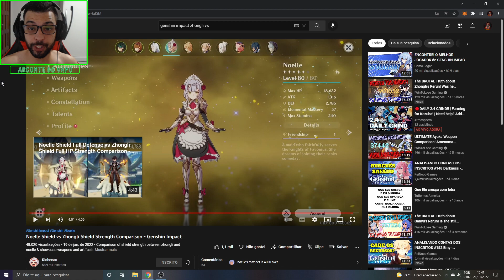ZHONGLI VS NOELLE O RESULTADO SURPREENDEU!! GENSHIN IMPACT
Memória Ram: 2 Pente Kingston Hyperx Fury Ddr4 8gb (16gb) 2400 Mhz Black
Placa de Vídeo: GeForce RTX 2060 OC 6GB GALAX
HD: 1 TB
Fonte: Thermaltake 600W 80 Plus White Smart Series